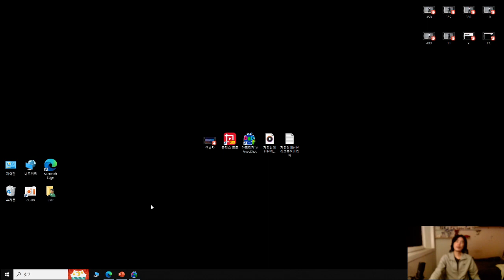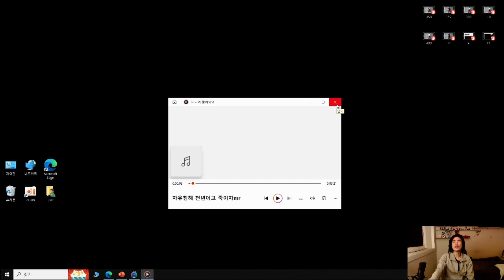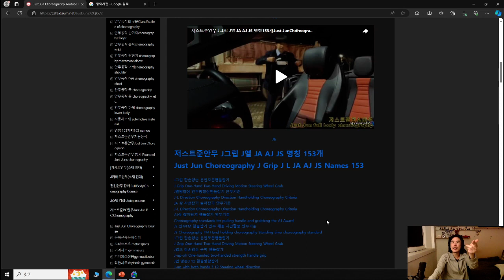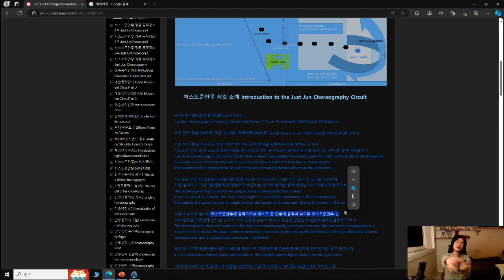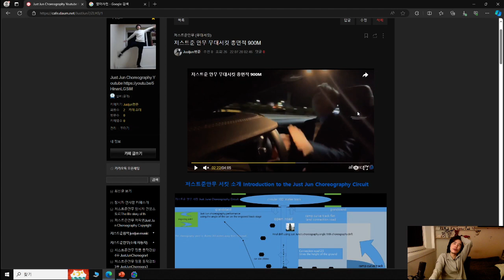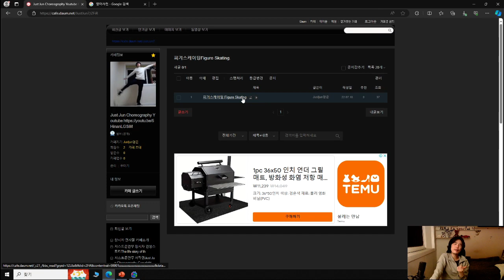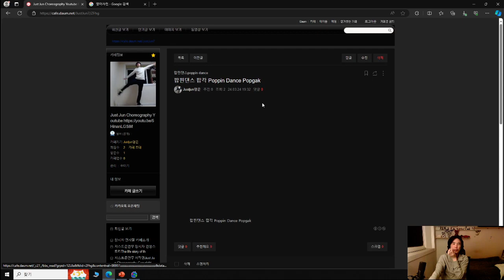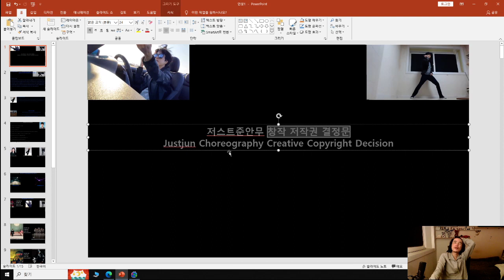저스트준안무 창작 저작권 결정문Justjun Choreography Creative Copyright Decision